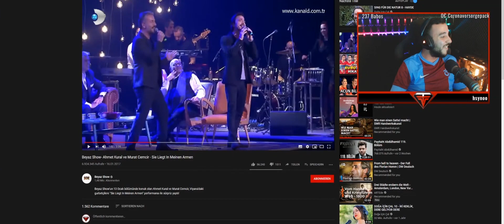Best of #24 // LACHKICK PUR 💣 Best of GVMP und Fastlife | by AvocadoAli_Privat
🎭 𝗦𝗼𝗰𝗶𝗮𝗹 𝗠𝗲𝗱𝗶𝗮 🎭